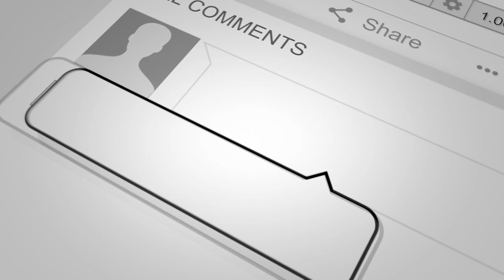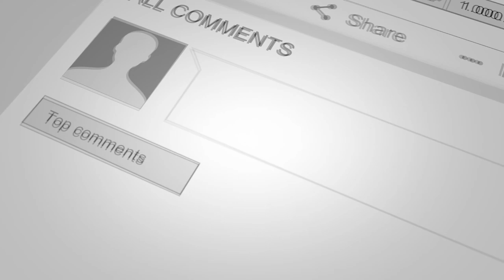Deep Rooted - Pr. Raison Thomas - IN CHRIST CHURCH